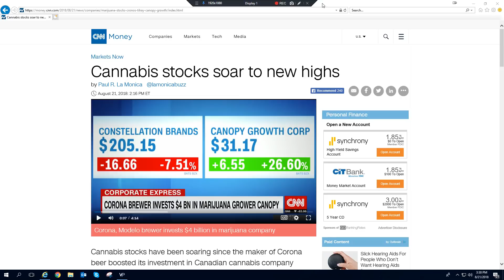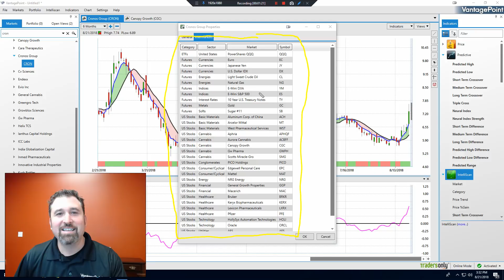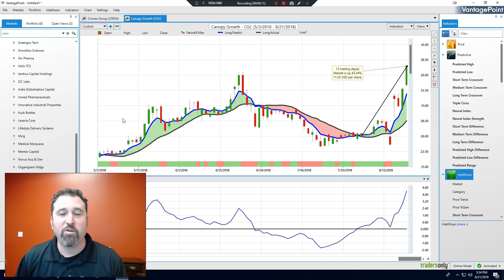VantagePoint AI | VantagePoint predicts huge move in Cannabis stocks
Cannabis stocks had a huge day in the markets on 8-21. The VantagePoint software forecasted these moves days prior thanks to the proprietary artificial intelligence technology found within the software.